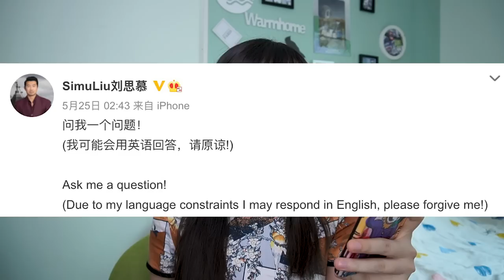How Good is Simu Liu's Chinese? Do Chinese People Hate Shang-Chi?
00:00 Clarification
1:28 Simu Liu's Chinese Review
10:26 My Thoughts on Shang-Chi & Simu Liu
14:39 Simu Liu's Q&A on Weibo